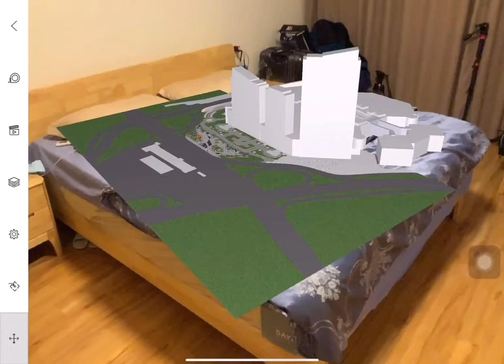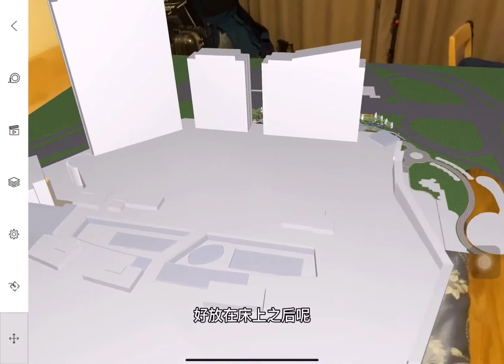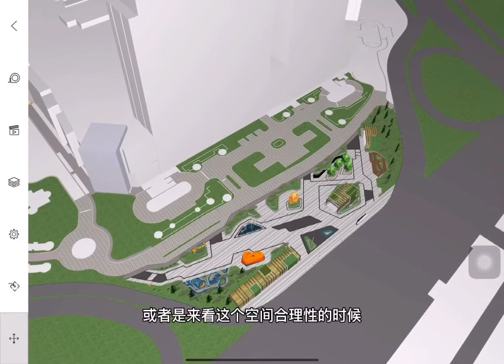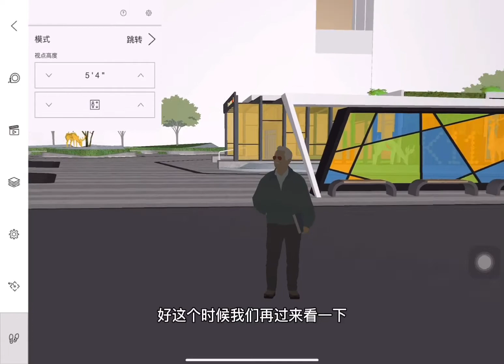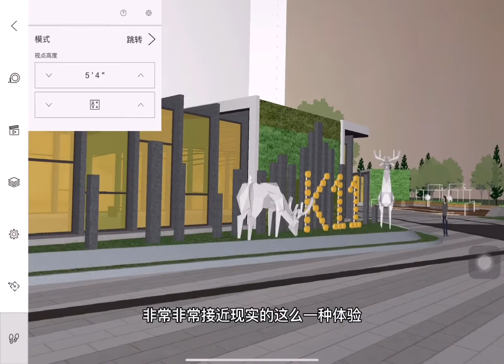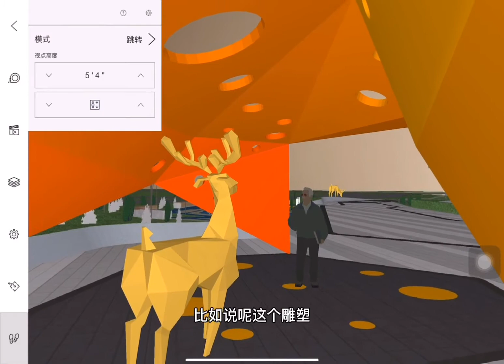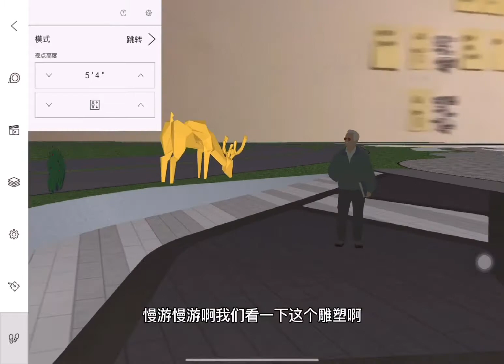我在床上做设计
加入轻筑学院，获取免费景观自学课程，微信:dayulaoshi2018